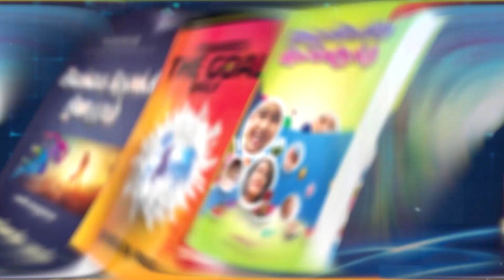சீர் பெறுவோம் சிகரம் தொடுவோம் | Episode - 311 | 20-12-2020 | Tamil Christian Message | Samson Paul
OUR ADDRESS
BRO.SAMSON PAUL,
LIVING STREAM MINISTRIES
126,Muthaiya Mudaliyar Street,
Muthailpet, PUDUCHERRY- 605 003.